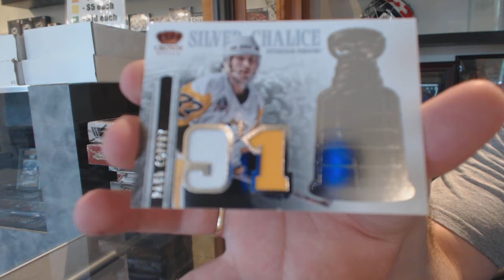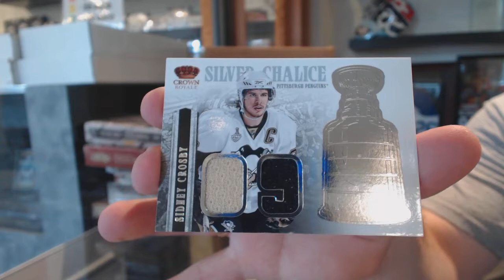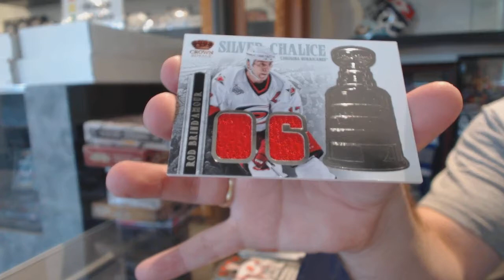13-14 Panini Select Inner & 13-14 Panini Crown Royale Hockey Box Break - C&C 5095